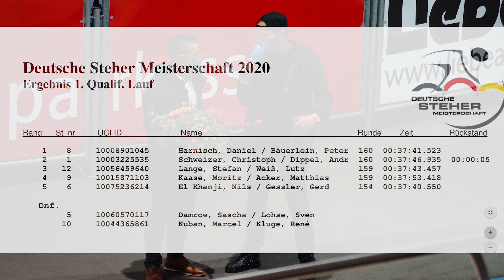1. Qualifizierungslauf Deutsche Steher Meisterschaft - Radrennbahn Andreasried - WBG Zukunft eG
Auch wenn es 2020 leider kein gewohnt grandioses Steherrennen "GOLDENES RAD VON ERFURT um den großen Preis der WBG ZUKUNFT eG" geben konnte, unterstützten wir dennoch die Erfurter Radrennbahn Andreasried bei der Deutschen Steher Meisterschaft 2020 durch unser Sponsoring. Erlebt hier die Slideshow mit Einblicken in den 1. Qualifizierungslauf vom 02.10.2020. Gebt gern euer Like und helft der Sportförderung damit!

Die Wohnungsbaugenossenschaft Zukunft eG bemüht sich seit 100 Jahren um gutes, sicheres und preiswertes Wohnen in Erfurt. Heute verwalten und betreuen wir rund 5.600 Wohnungen in der Landeshauptstadt Erfurt. und

Bilder und Video produziert vom Team der Karrideo Imagefilm-Produktion ©® :

Karrideo Image- und Eventfilmproduktion
Inh. Christian Weiße, Johann-Degen-Straße 13, 51105 Köln

Danke für die Fotos an "Meine Radsporterlebnisse" bzw. "Andrea Keller"